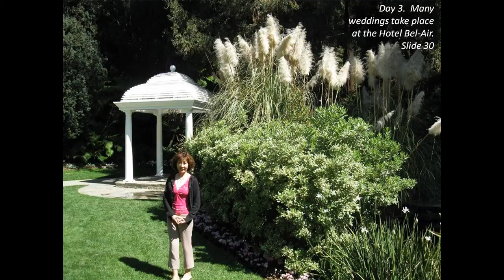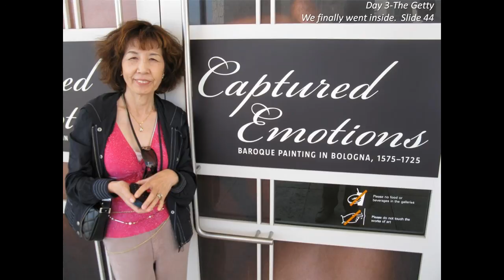2009 04 16 LA Trip Disney Hall-Dennis & Yoko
8 minute Video of a Los Angeles vacation for Dennis & Yoko on 4/16-19/2009